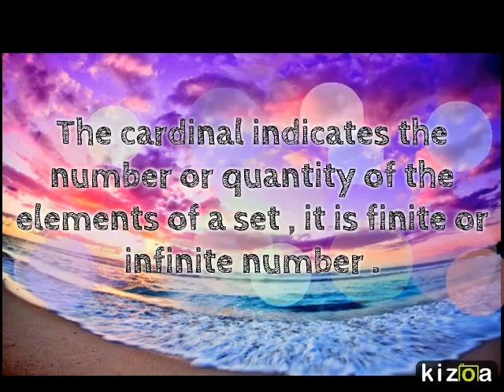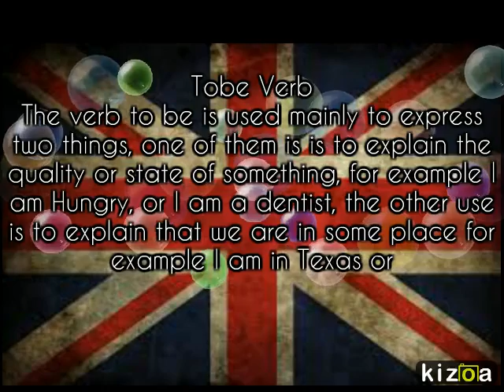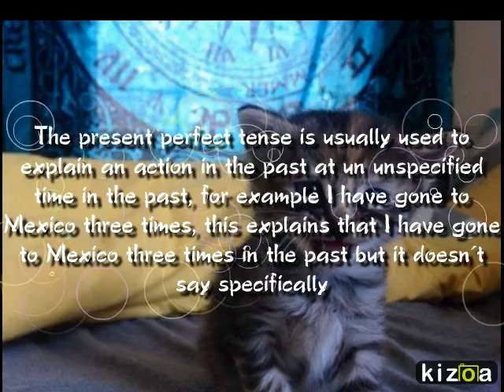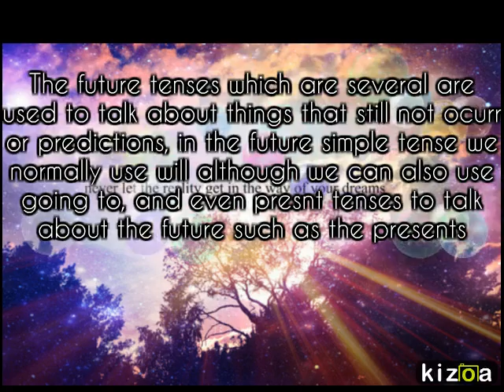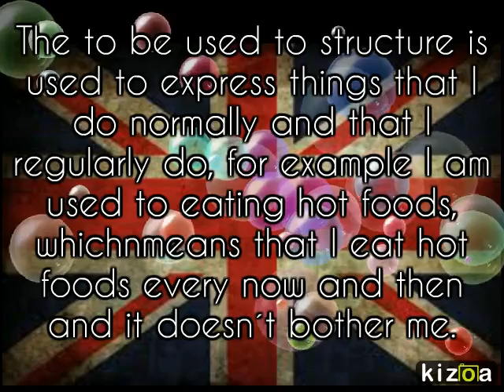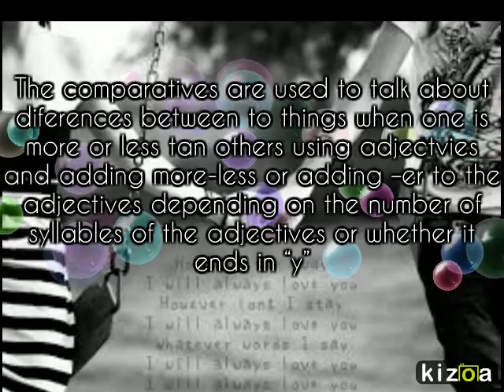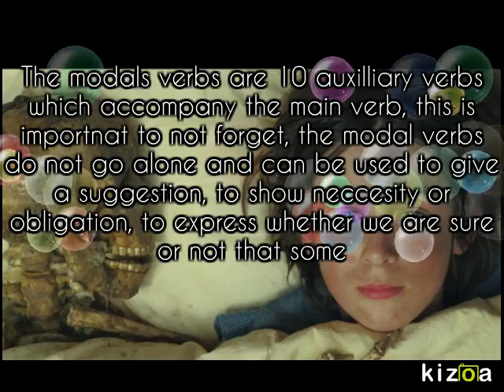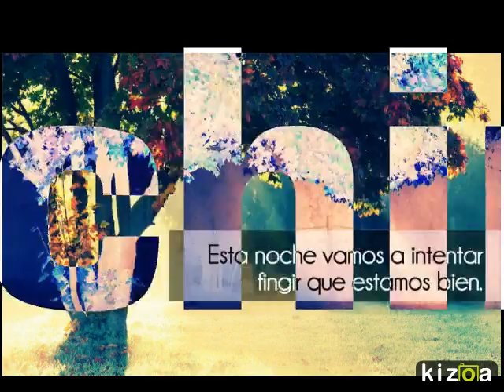Kizoa Movie Maker: English Lab Fucking Work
:3